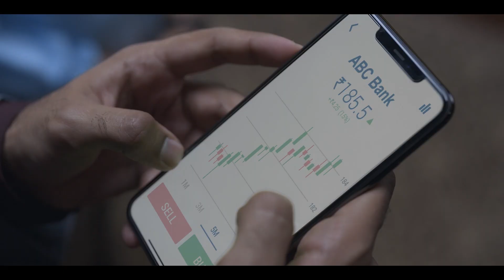Expect a level up of trading and investing with m.Stock by Mirae Asset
India is ready for Zero Brokerage with m.Stock. m.Stock by Mirae Asset is the one-stop solution for all your share market and investment needs across Stocks, Mutual Funds, Currency, Futures & Options and IPO – all without any brokerage.